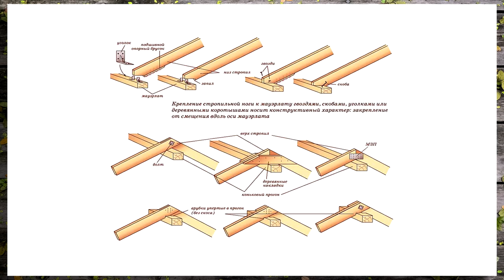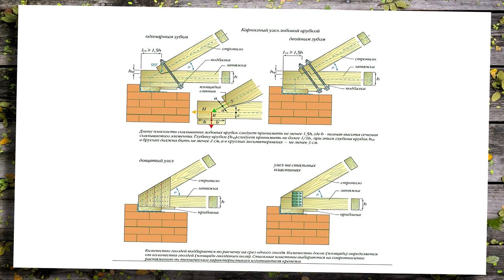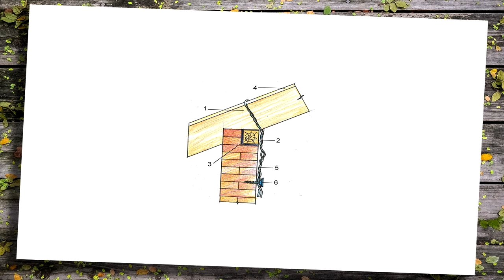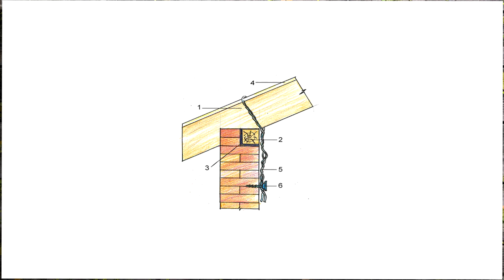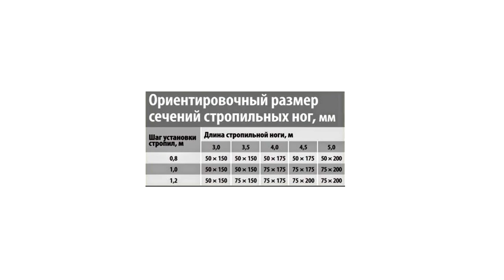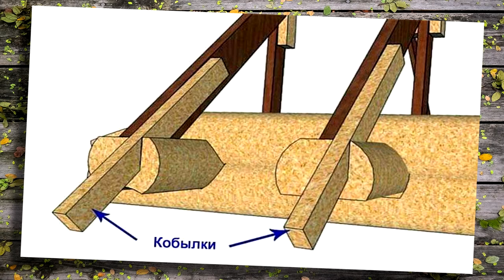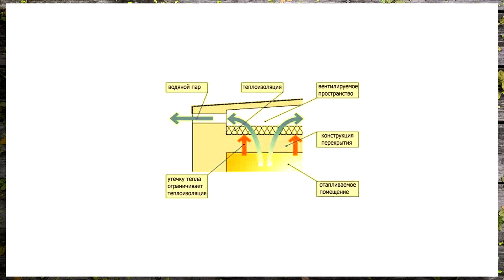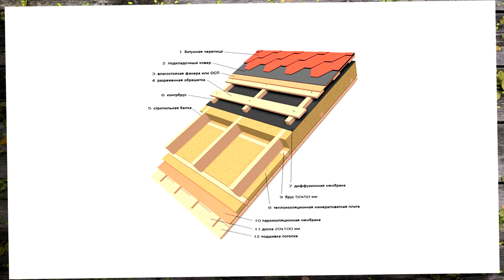Стропильная система крыши. Виды стропильной системы дома. Как крыша разрушает дом. Крыша Часть 2 .🏡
Стропильная система крыши своими руками. Различные виды стропильной системы дома. Что надо делать что бы крыша не разрушила дом. В спроектированную специалистом стропильную систему нельзя по собственному желанию вносить изменения. Добавление или исключение любой детали приведет к перераспределению нагрузок на другие узлы системы. Даже изменение числа гвоздей для соединения деталей, может привести к разрушению дома. Стропильная система должна быть прочной и жесткой — изменение формы или размеров крыши под действием нагрузок не должны превышать допустимых величин. Крыша должна быть легкой, чтобы своим весом меньше нагружать стены и фундамент дома. Стропильная система не должна передавать распор (усилие в горизонтальной плоскости) на стены дома. Стропильная система должна быть долговечной. Замена или ремонт стропильной системы — дорогое удовольствие.